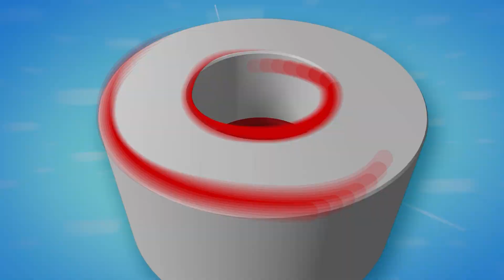América Hoy: Brunella Horna intentó cocinar en vivo (HOY)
¡AUNQUE LA CRITICEN, BRUNELLA COCINÓ! Bueno... lo intentó. 😅 Brunella Horna quiso demostrar que podía preparar un pato guisado a la norteña, hizo su mayor esfuerzo... pero igual la chef Angélica Chinén tuvo que salvarla. 😅

Juntémonos Más.